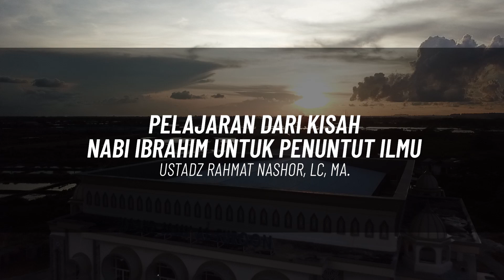Khutbah Sholat Idul Adha 1443 H I Ustadz Rahmat Nashor, Lc, MA.